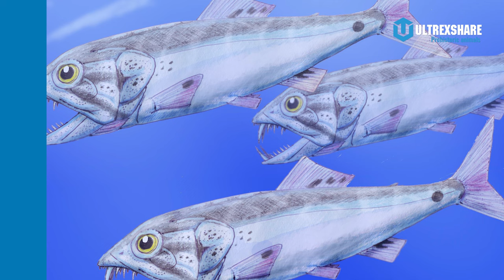CÁC LOÀI CÁ ĐÁNG SỢ NÁO LOẠN CÁC VÙNG NƯỚC TIỀN SỬ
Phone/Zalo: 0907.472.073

✪ Kênh Youtube trực thuộc hệ thống Ultrex Media!